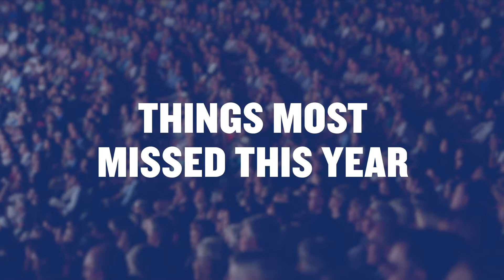Eden Silva & Evan Hoyt's Wimbledon memories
Catch up with 2019 Wimbledon mixed doubles quarter-finalists Eden Silva & Evan Hoyt as they chat about entering as a wildcards, what they're missing from this year's Championships and their dream opponents.